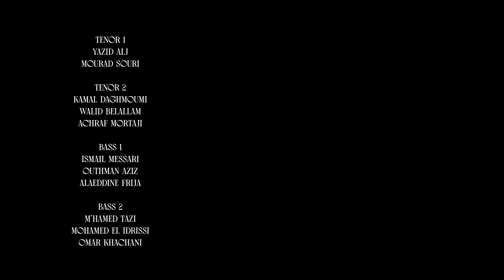Butterfly - Stella Choir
Performed by Stella Choir - REPERTOIRE OF SPRING 2024

Innocent to the world's burdens, I'm merely a butterfly. Love me, kiss me, dance with me. Tomorrow I'll die.

Je ne connais pas les fardeaux de ce monde, je ne suis qu'un papillon. Aime-moi, embrasse-moi, danse avec moi. Demain je serai mort.

Composed by Mia Makaroff
Arr. Mia Makaroff – Anna-Mari Kähärä
Conducted by Jad Harjane

Video directed by Mohammed Ben Yekhlef at LADABATEK , Tangier